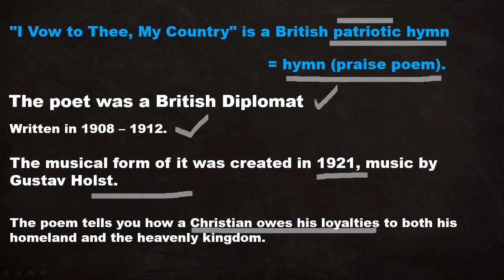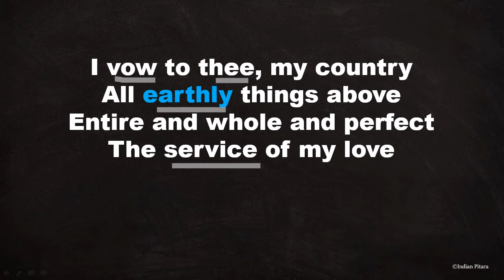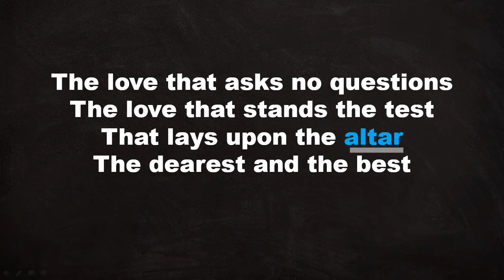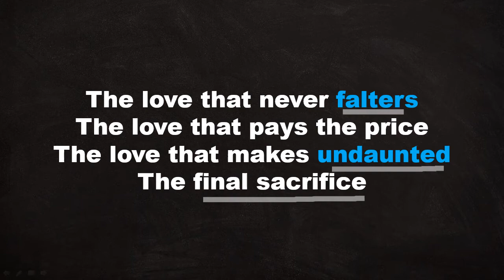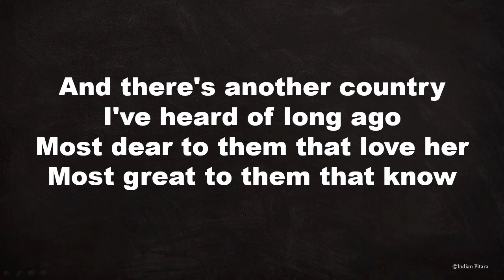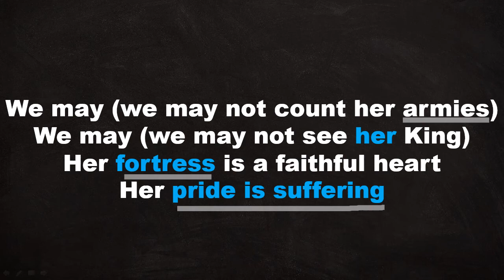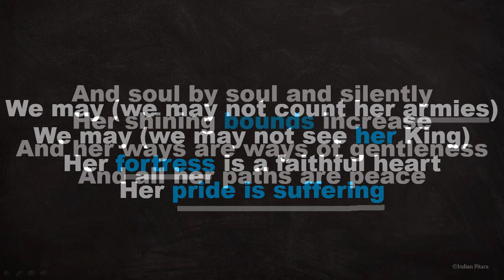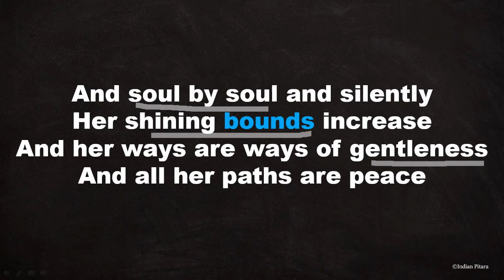I Vow To Thee My Country: Sir Cecil Spring Rice: Complete Hindi Explanation.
"I Vow to Thee, My Country" is a British patriotic hymn that was written around 1908 – 1912.
Its musical form was composed in 1921 by Gustav Holst.

The poem tells you that a Christian has two most important loyalties; one to his country and the other to God.

This is an updated version (2022).